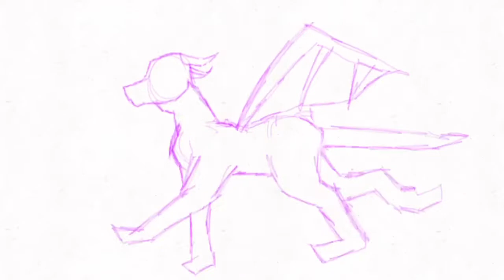Dragon Run cycle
Testing with FlipaClip

Yeah, I basically just animated, recorded, duplicated to make it longer, then add sounds and music